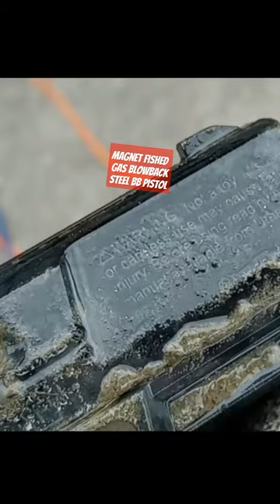magnet fished bb pistol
got faked out by this bb pistol looks and feels too real check out the rest of the video here found tons of other amazing finds plus one at end that is incredible!